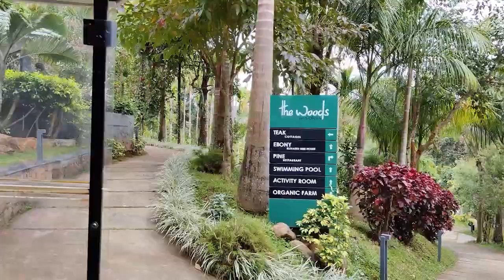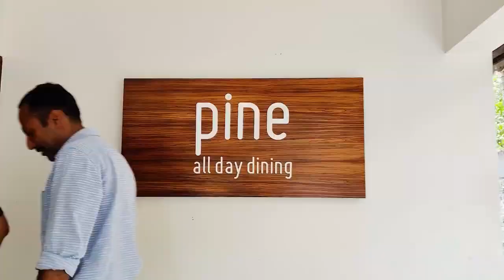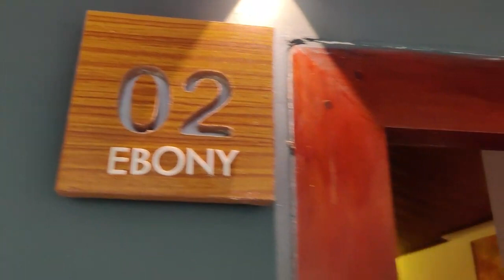മനം കവരുന്ന കാഴചകളും അനുഭവങ്ങളുമായി വയനാട്ടിലെ The Woods Resort Wayanad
Deepak, The woods resorts